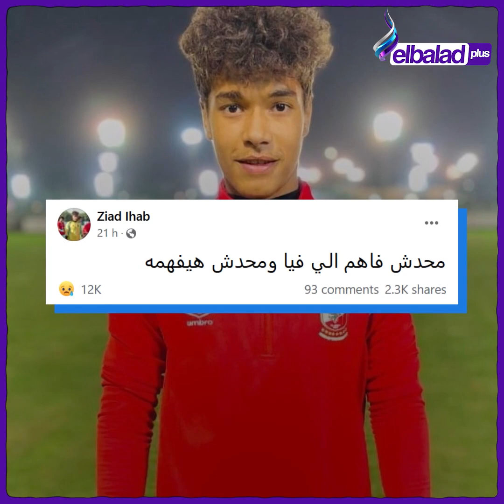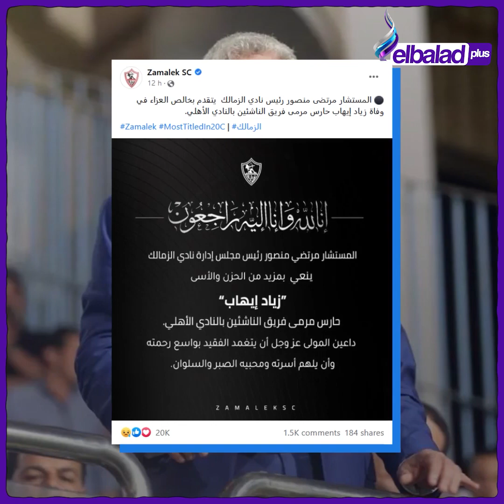سقط من شرفة منزله تاركًا رسالة غامضة.. وفاة زياد إيهاب حارس شباب الأهلي